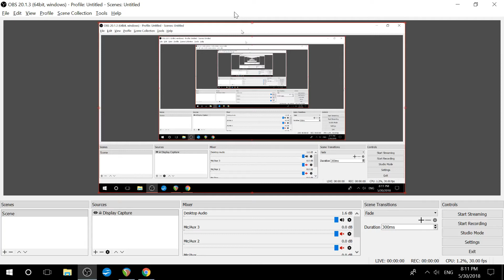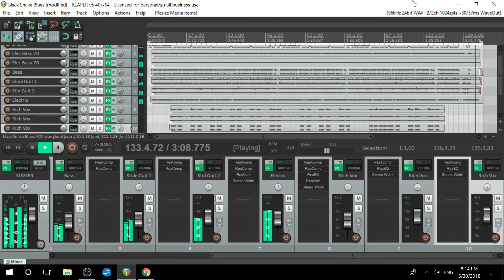Black Snake Blues studio cover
Cover I made of Jeff Martin's Black Snake Blues using Reaper and just basic gear. Drums are sequenced with EZ Drummer, one of the best purchases I've made in a while ;)